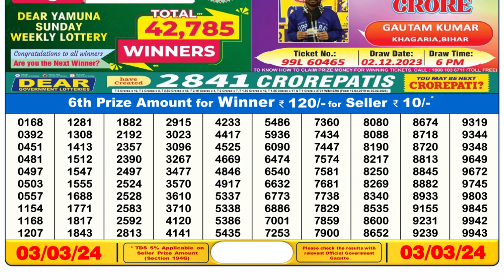🔴Dear Lottery Sambad Live 6pm today 03.03.24 Nagaland State Lottery Result